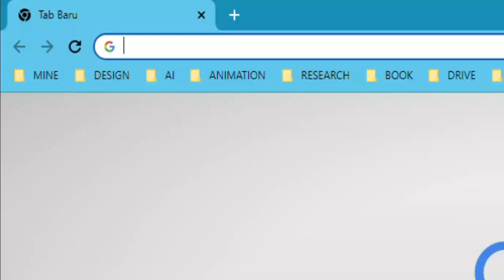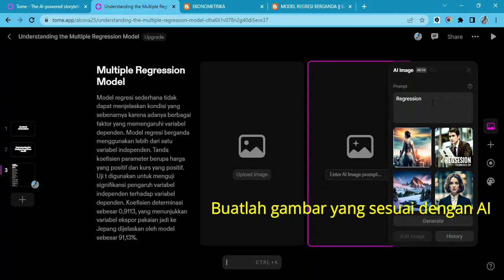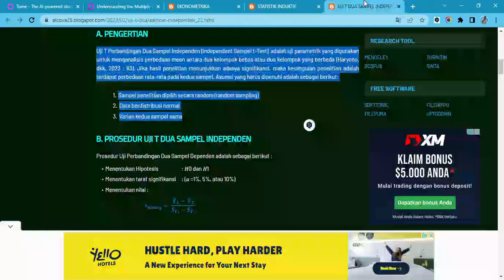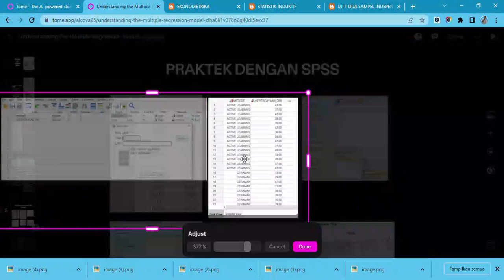Membuat Presentasi Instan dengan AI, Tutorial Tome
cara membuat video presentasi dengan menampilkan wajah di hp,
cara membuat file presentasi di power point di hp,
cara membuat presentasi di macromedia flash 8,
cara membuat file presentasi di canva,